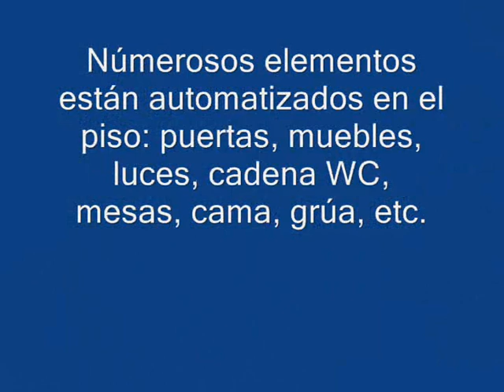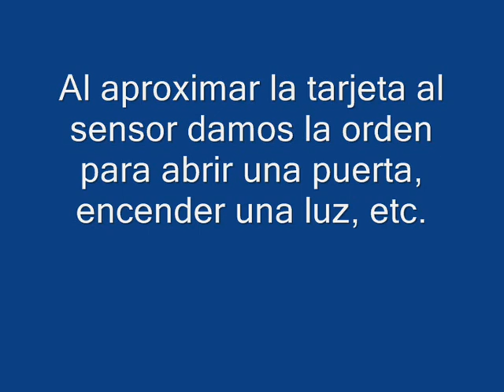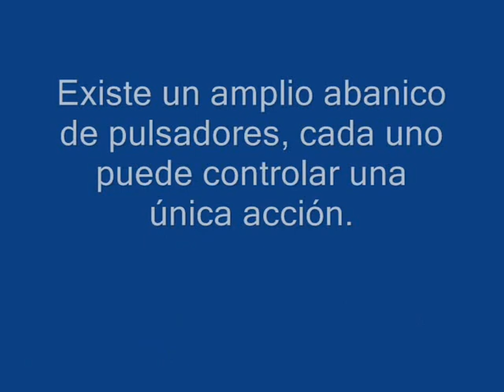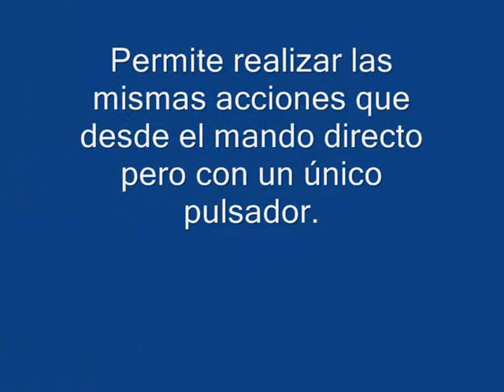Centro de Recursos Aspace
Vídeo sobre el Centro de Recursos Aspace. La asociación de Parálisis Cerebral confió a BJ Adaptaciones el proyecto. En este vídeo, se muestran diferentes formas de control de entorno.